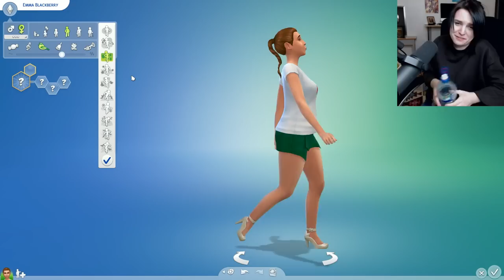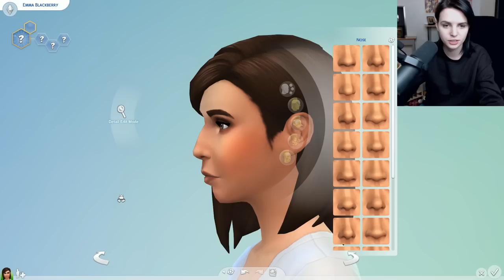How to make me as a Sim!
HELLO sorry this game footage is a bit jumpy I don't know why?? It usually records FINE as you know. The only difference is I recorded it in 60fps. Who knows?? Anyway. This is how I would make myself. I will put her on the gallery if and when I have time lol but until then MAKE ME AND SHOW MEEEE

i will actually lol if someone accuses this of being a spon i WISH mate

This video is part of the Positivity Pledge! Comments inciting hatred towards anyone for their beliefs will be removed, and the commenter blocked. Thank you for keeping the comments section safe and positive for everyone!